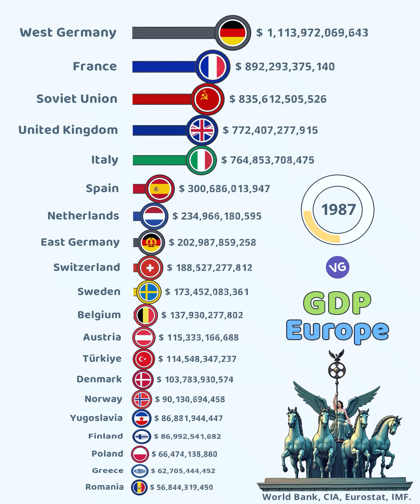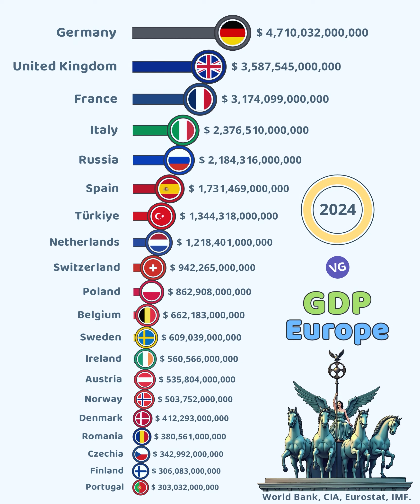The Most Powerful Economies in Europe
World Bank, CIA, Eurostat, IMF.